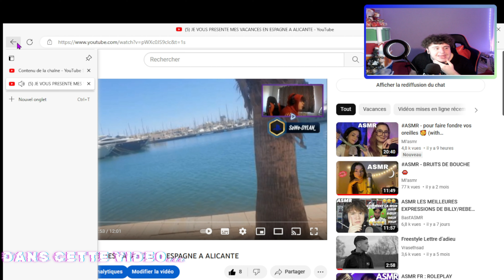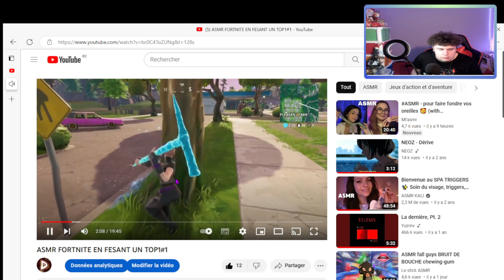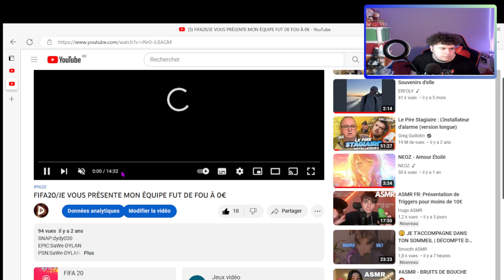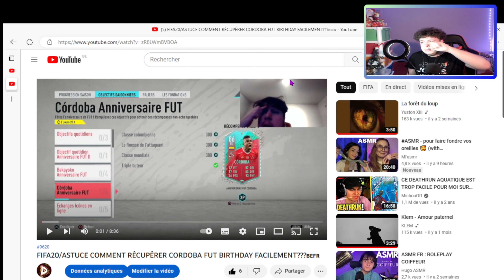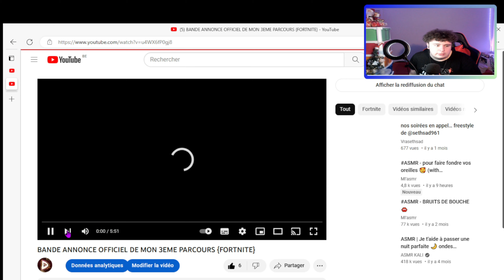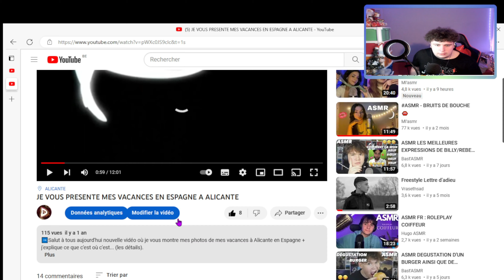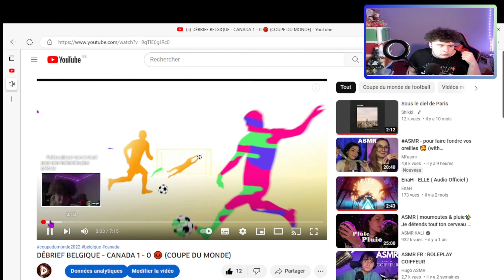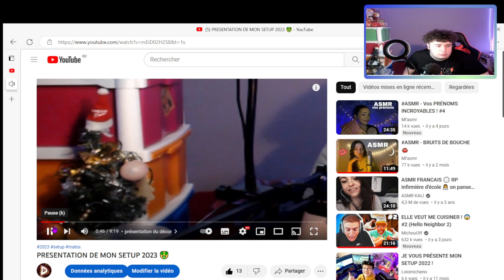JE RÉAGIS À MES ANCIENNES VIDÉOS 😱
👋 Salut à tous aujourd'hui nouvelle vidéo:

🔴 JE RÉAGIS À MES ANCIENNES VIDÉOS YOUTUBE ! 😱

0:00 intro orale
0:31 intro musique
0:37 best moment
0:54 je réagis à mes anciennes vidéos
14:50 outro orale
15:19 outro musique

➡️ Comme vous avez bien vu, je réagis à mes anciennes vidéos ceux de y'a 6 mois, 1 an, 2 ans, 3 ans vous allez être choquer de ma tête d'avant, de la qualité horrible audio et visuel d'avant, de l'évolution , du glow up que ce sois physique, audio, visuel.

↪️Donc ca vaut vraiment le coup de regarder la vidéo du début jusqu'à la fin

❗️Sur ce n'hésitez pas à vous abonnez à activez la cloche à likez à partagez a tout vos amis et à commenter en donnant votre avis sur la vidéo et en me donnant des concepts de vidéos en commentaires.❕️

❤️ BONNE VIDÉO À TOUS ET MERCI À VOUS DE ME SOUTENIR CHAQUE JOUR !❤️